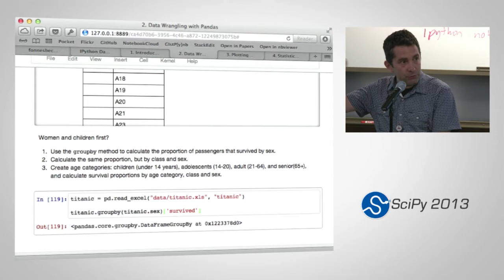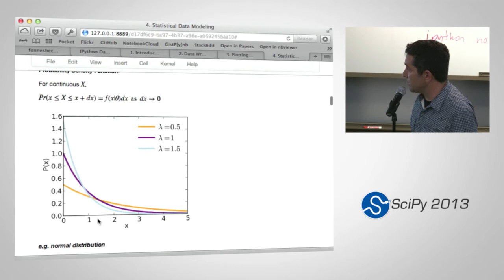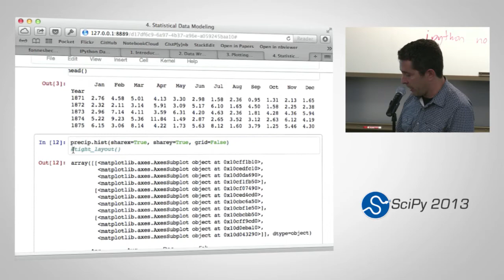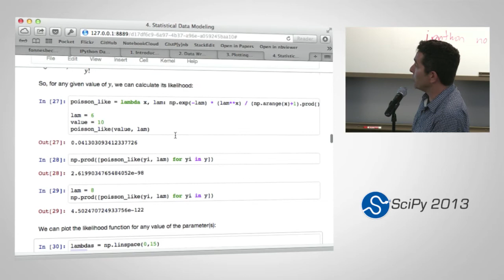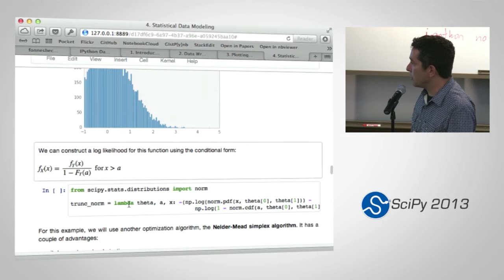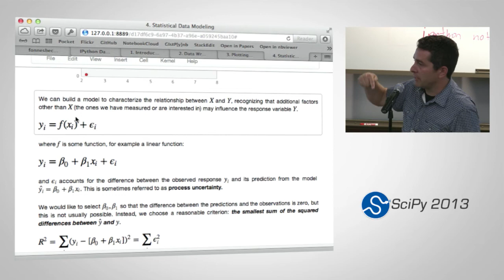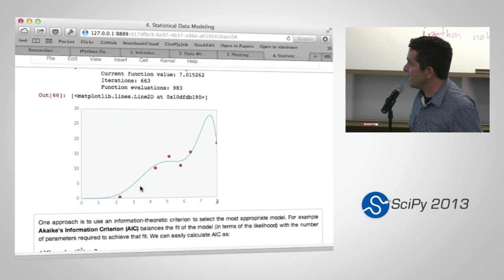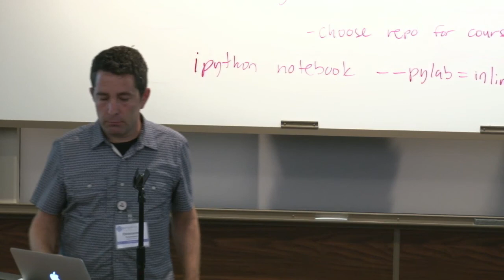Statistical Data Analysis in Python, SciPy2013 Tutorial, Part 4 of 4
Presenter: Christopher Fonnesbeck

Description

This tutorial will introduce the use of Python for statistical data analysis, using data stored as Pandas DataFrame objects. Much of the work involved in analyzing data resides in importing, cleaning and transforming data in preparation for analysis. Therefore, the first half of the course is comprised of a 2-part overview of basic and intermediate Pandas usage that will show how to effectively manipulate datasets in memory. This includes tasks like indexing, alignment, join/merge methods, date/time types, and handling of missing data. Next, we will cover plotting and visualization using Pandas and Matplotlib, focusing on creating effective visual representations of your data, while avoiding common pitfalls. Finally, participants will be introduced to methods for statistical data modeling using some of the advanced functions in Numpy, Scipy and Pandas. This will include fitting your data to probability distributions, estimating relationships among variables using linear and non-linear models, and a brief introduction to Bayesian methods. Each section of the tutorial will involve hands-on manipulation and analysis of sample datasets, to be provided to attendees in advance.

The target audience for the tutorial includes all new Python users, though we recommend that users also attend the NumPy and IPython session in the introductory track.

Outline

Introduction to Pandas (45 min)

Importing data
Series and DataFrame objects
Indexing, data selection and subsetting
Hierarchical indexing
Reading and writing files
Date/time types
String conversion
Missing data
Data summarization
Data Wrangling with Pandas (45 min)

Indexing, selection and subsetting
Reshaping DataFrame objects
Pivoting
Alignment
Data aggregation and GroupBy operations
Merging and joining DataFrame objects
Plotting and Visualization (45 min)

Time series plots
Grouped plots
Scatterplots
Histograms
Visualization pro tips
Statistical Data Modeling (45 min)

Fitting data to probability distributions
Linear models
Spline models
Time series analysis
Bayesian models

Required Packages

Python 2.7 or higher (including Python 3)
pandas 0.11.1 or higher, and its dependencies
NumPy 1.6.1 or higher
matplotlib 1.0.0 or higher
pytz
IPython 0.12 or higher
pyzmq
tornado